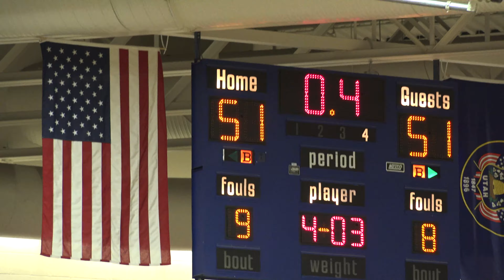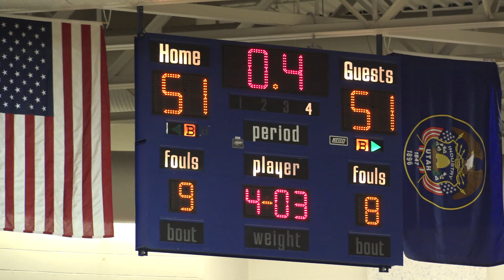HEATED OT Game 🔥🔥 | Timpview vs Timpanogos | HARD hits + CRAZY plays! 👀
Watch Timpview take on Timpanogos in a Overtime Thriller where both teams come out strong fighting hard against one another. Who comes out on top? Go watch to see for yourself. Timpview sitting at Number 1 seed in the state.